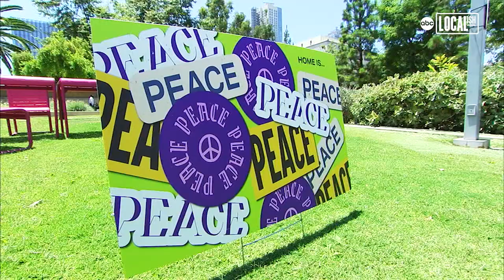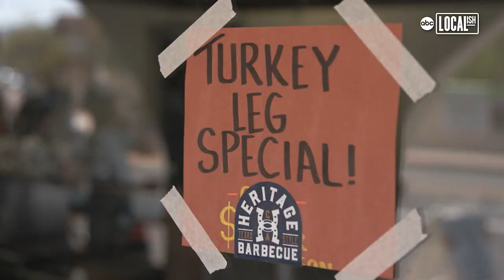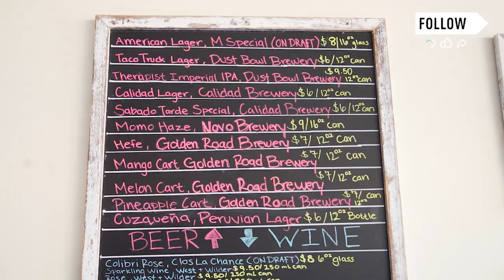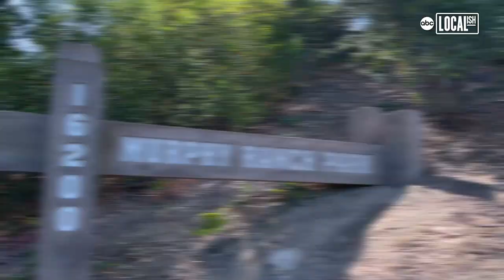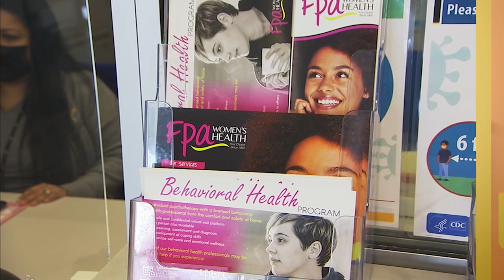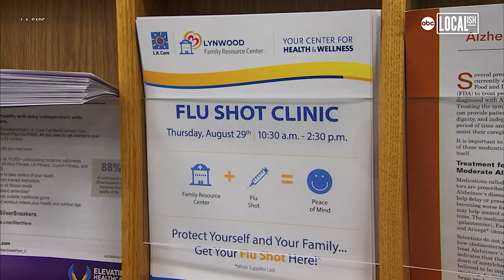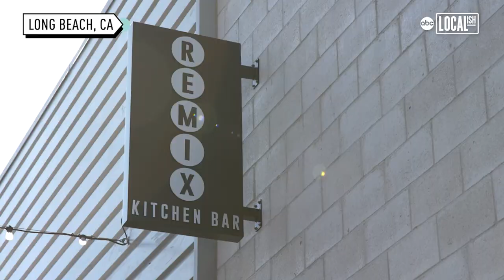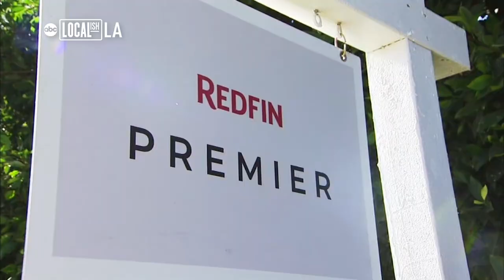Localish LA celebrates L.A.’s diverse communities through art and food. | Localish LA 07.10.21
Localish LA visits Grand Park’s “Portraits of Freedom” plus barbecue that is worth the wait, Peruvian food with a Mexican twist, a fried fish pop up, and the return of live ballet.